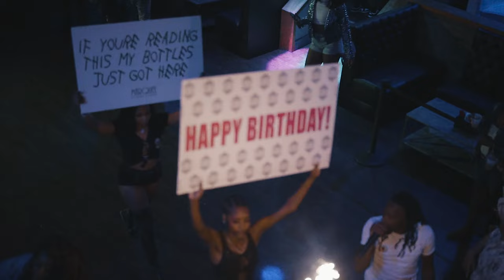Big Mart'e - Facts ( Official Music VIdeo )